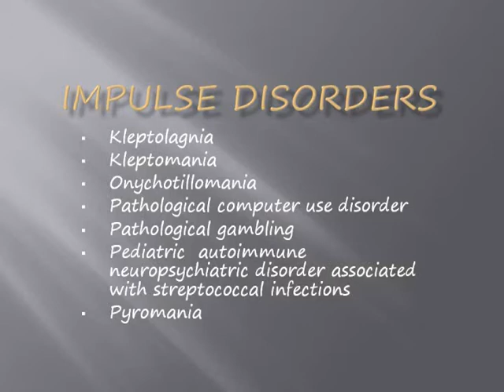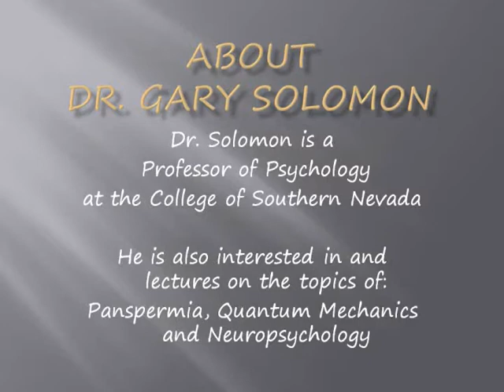Trichotillomania by Dr. Gary Solomon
Dr. Solomon discusses Trichotillomania, the pulling out of ones body hair.